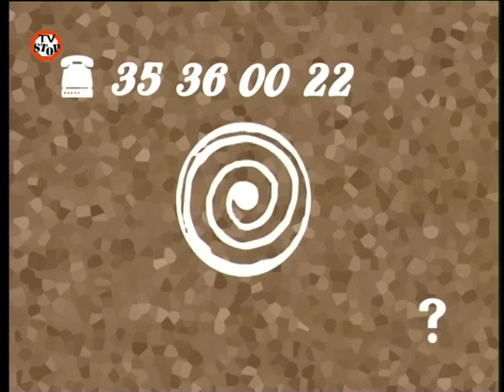TV STOP: Jens Jørgen Thorsen i Storbybio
Jens Jørgen Thorsen var nok mest kendt som manden der blev hevet ind i tv's fredag-aften programmer, når hr. og fru Danmark skulle underholdes med en nøgen malerkastende kaot til aftenkaffen. Men tv glemte desværre ofte hvad Thorsen også var.
En multikunstner og et vidende mennesker der både lavede malerier, film og musik, og arbejdede som kunstanmelder og skrev bøger om danske kunstnere og kunst.

TV STOPs Storbybio besøgte i sensommeren 2000 Jens Jørgen Thorsen i hans hjem i Sverige. Et ærligt interview og portræt af Jens Jørgen Thorsens virke som kunstner, kort tid før hans død. (CC) by-nc. Videoen er licenseret under en Creative Commons Navngivelse-IkkeKommerciel 2.0 Generisk Licens.